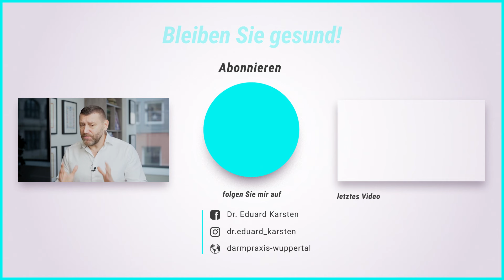AUFGEPASST! Die Psyche kann einen ANALSPASMUS verursachen! Dr. Eduard Karsten klärt auf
Der Analspasmus kann selbst ein Problem sein, kann aber auch zu weiteren proktologischen Erkrankungen führen.

Schauen Sie sich dieses Video an, um mehr darüber zu erfahren!

Dr. Eduard Karsten möchte in einer Welt voller Google-Diagnosen für Klarheit sorgen! Jedoch kann auch ich in einem Video nur informieren und nicht akut bei Notfällen helfen. Unsere Praxis in Wuppertal für Proktologie, Koloproktologie, Proktoskopie, Rektoskopie, Beckenbodentherapie und Krebsvorsorge hilft Ihnen bei jeglichen Fragen und Beschwerden.
Die häufigsten Symptome und Erkrankungen bei uns sind:
Schmerzen, Schwellungen, Juckreiz, Brennen oder Fremdkörpergefühl am After, Hämorrhoiden, Anhaltende Durchfälle, Blutungen aus dem Darm, Verstopfung, Stuhlunregelmäßigkeiten​ – diese und weitere Themen sind unser Praxisalltag. Darmpraxis-Wuppertal

Viele weitere Informationen & verschiedene kostenlose Beiträge finden Sie auf unserer

▬ Social Media ▬▬▬▬▬▬▬▬▬▬▬▬▬▬▬

Bei Rückfragen oder wenn Sie eine Beratung wünschen, können Sie gerne einen Termin vereinbaren:

Adresse: Wall 21, 42103 Wuppertal​